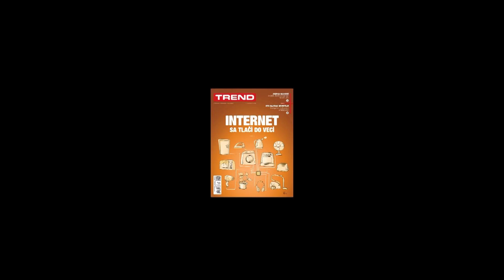Alexander Resch, riaditeľ VÚB, je nominovaný na Manažéra roka 2015